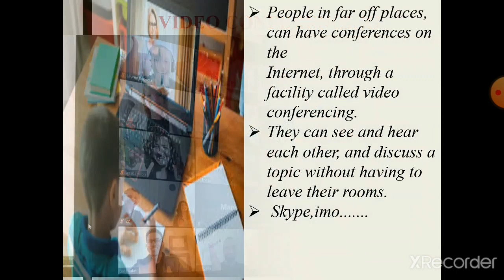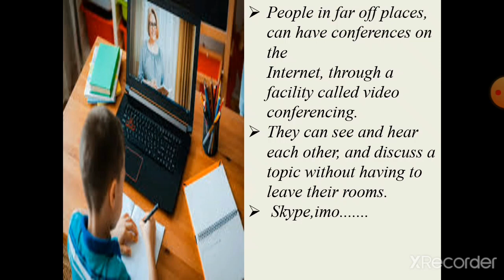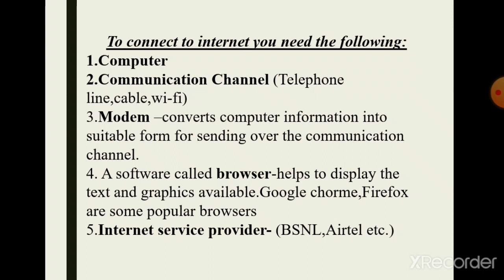Class 5 Computer Chapter 12 Module 1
The Internet